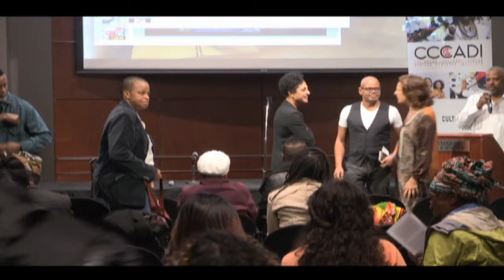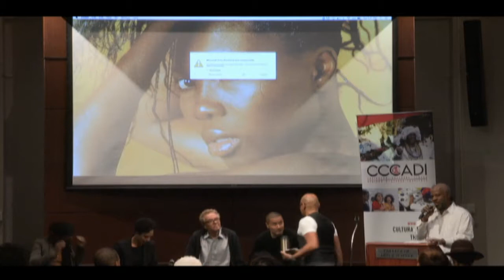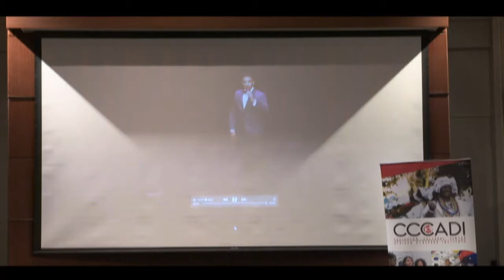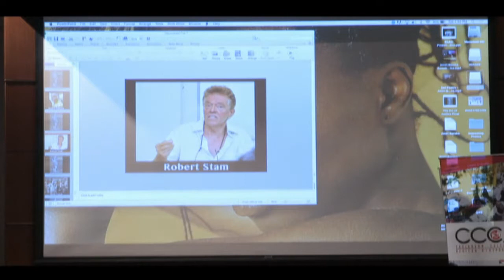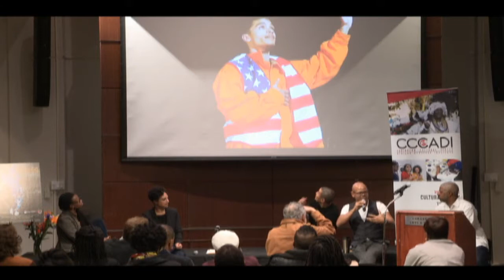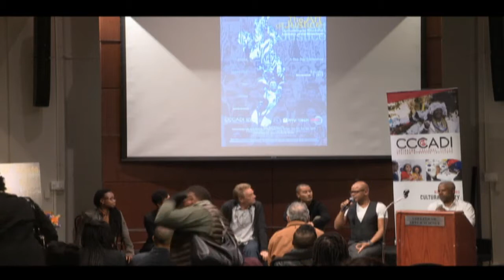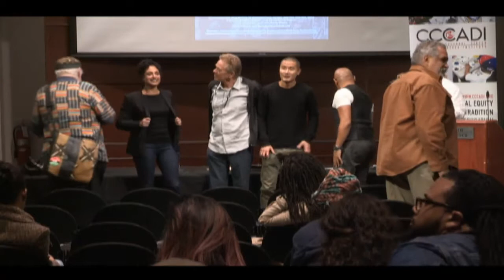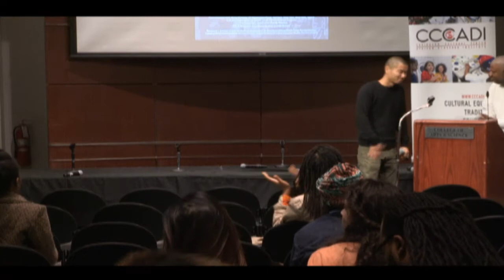The Art of Justice: Articulating an Ethos and Aesthetic of the Movement—NYC—Nov 7—Part 4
The Art of Justice: Articulating an Ethos and Aesthetic of the Movement presents its first convening in a three-part series of artist roundtables, livestreaming on the global, commons based peer-produced HowlRoundTV network at howlround.tv on Saturday, November 7th. See the livestream schedule below.

The Art of Justice Conference: With a particular focus on the Black and Nuyorican Arts Movements, The Art of Justice: Articulating an Ethos and Aesthetic of the Movement conference will present the ideas and aesthetics of those earlier movements honoring and guided by the first hand voices documenting their actual experiences. There will be an emphasis on group discussion and audience participation.

The essential themes to be discussed are: the universality of the struggle for justice and the art that served it; the continuity of the struggle with others like the Negritude Movement, the Harlem Renaissance, Marcus Garvey’s and the UNIA, and the Hon. Elijah Muhammad and the Nation of Islam; the celebration of historic activist, including Marcus Garvey, Carlos Cooks, Elombe Brath, Amiri Baraka, Mario Bauzá, Frank ‘Machito’ Grillo, Tito Puente, Asadata Dafora, Pearl Primus, Katherine Dunham, Diego Rivera, Baba Osergiman, Nana Yao Opare Dinizulu, Babatunje Olatunji, Syvilla Fort, Max Roach, Abbey Lincoln, Sun Ra, Nina Simone, Fred Ho, Pete Seeger, and others; the reassessment of current movements such as Nuyorican Poets Cafe, La Raza, American Indian Movement, the Asian Arts Movement, and the Guerrilla Girls.

The conference is being produced by the Caribbean Cultural Center-African Diaspora Institute, the Institute of African American Affairs and the Department of Art and Public Policy, both of New York University; and the Institute for Research in African American Studies of Columbia University. The conference will consist of a series of a total of three gatherings. The first will take place at NYU on Saturday, November 7, 2015. It will be composed of a full day gathering with  a keynote address followed by three roundtable panels. There will be a focus on the art created by artists actively involved the in the movements. The panels are constructed to encourage open discussions as opposed to a lecture format, and to present a selection of the visual arts produced by the participants. Those who were personally active in the political arts movements will facilitate the discussions. The events of the day will conclude with an evening solo piano concert by Randy Weston.